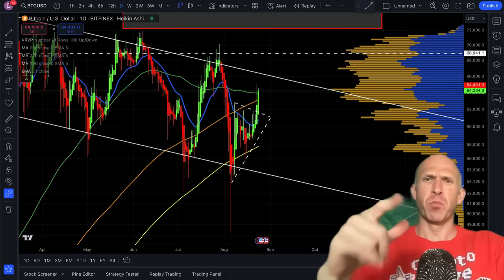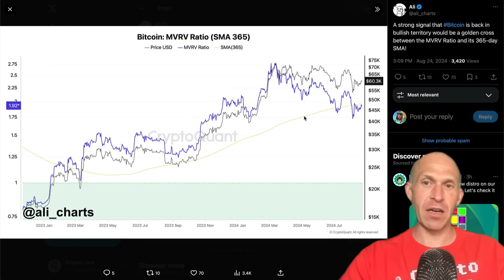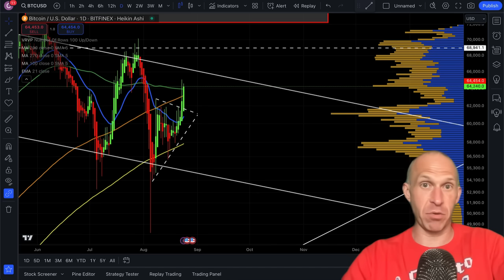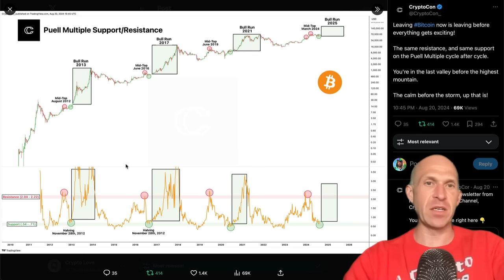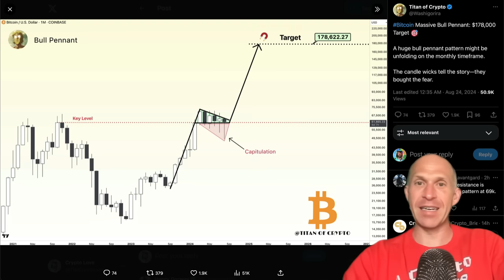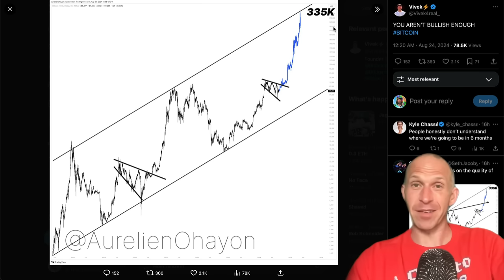I AM SHAKING!!!!!! BITCOIN, ETHEREUM & ALTCOINS WILL GO CRAZY!!!!!!!!!!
BITCOIN EMERGENCY NOW! [urgent] BITCOIN: I can’t believe my eyes… .. INSANE BITCOIN WHALE MANIPULATION IS PLANNED! BITCOIN SURPRISE! NEXT 5 DAYS WILL BE MASSIVE!!

bitcoin price bitcoin price usd bitcoin halving bitcoin news bitcoin price today bitcoin halving 2024 bitcoin etf bitcoin price prediction bitcoin mining bitcoin halving countdown bitcoin atm near me bitcoin atm bitcoin all time high bitcoin app bitcoin account bitcoin address bitcoin address lookup bitcoin ath bitcoin archive twitter bitcoin block explorer bitcoin blockchain bitcoin buy bitcoin btc bitcoin blockchain explorer bitcoin block reward bitcoin bull run